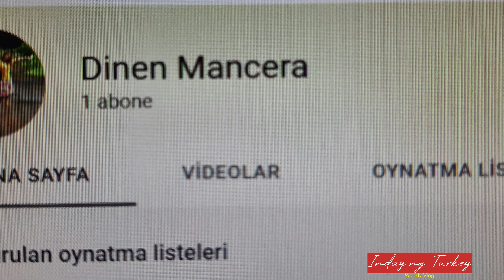MASUNGIT DAW MGA BYENANG TURKO || BUHAY OFW IN TÜRKIYE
Life in Turkey living with the turkish in-law is not that much easy dealunh with them is not hard and its easy when you use technique.